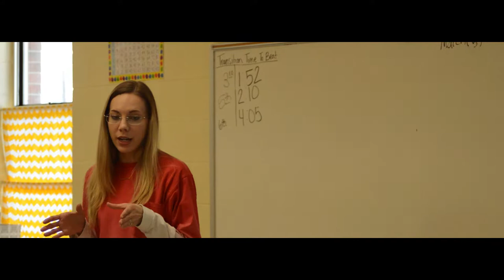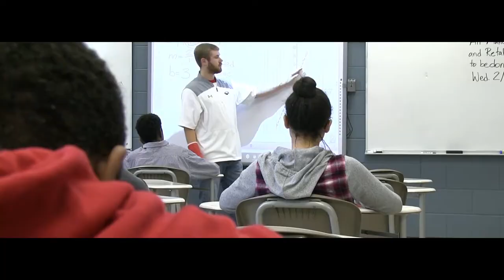Ozark City Schools Advertisement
Created by:
Edward White
Janese Green
Matthew Sutton
Connie Howard
Kaliya Lawson